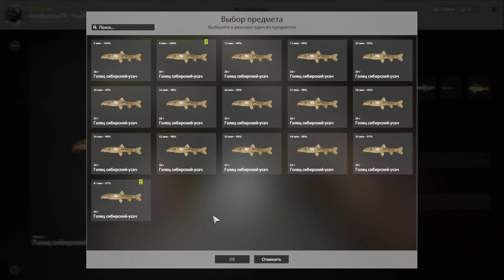рр4 р.Нижняя Тунгуска Голец сибирский усач + прилов 12.04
клипса 10 . клев хороший. точка под высиживания трофея . фарм живца. и выполнение заказа в кафе
всем нх нч